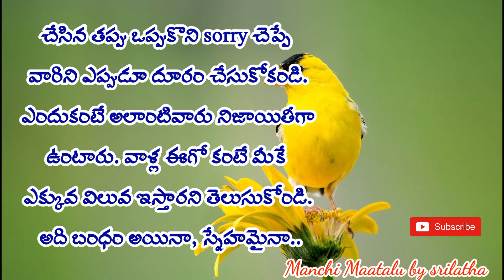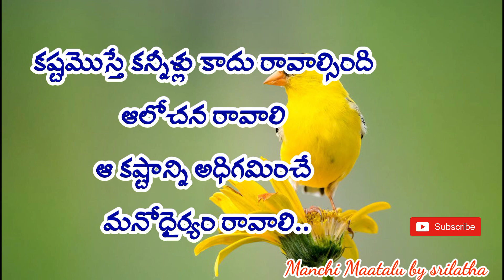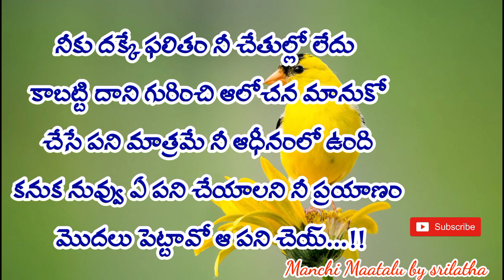జీవిత సత్యాలు|| Famous Telugu motivational quotes|| inspirational quotes| Manchi matalu by srilatha